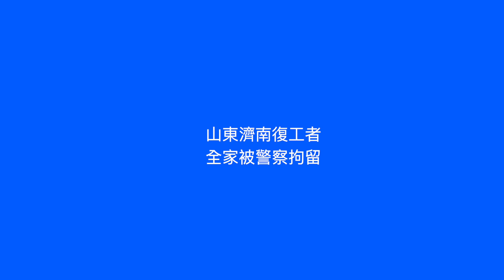國家號招復工，但各地情況大有不同，在湖南長沙政府包機還精神鼓勵，山東濟南復工者卻全家被警察拘留，而北京卻加強防控#香港大紀元新唐人聯合新聞頻道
國家號招復工 各地情況不同
有人被嘉獎或拘留 北京加強防控

國家號招復工，但各地情況大有不同，在湖南長沙政府包機還精神鼓勵，山東濟南復工者卻全家被警察拘留，而北京卻加強防控

責任編輯：ERIN